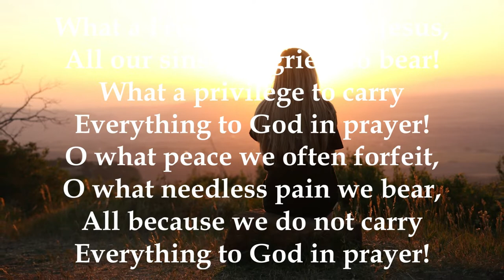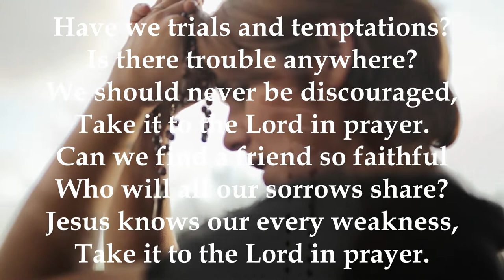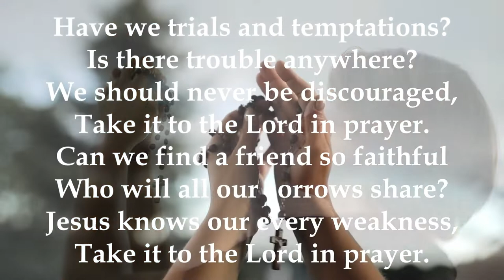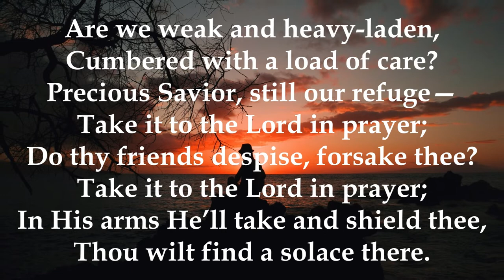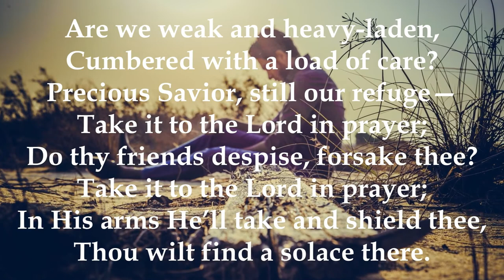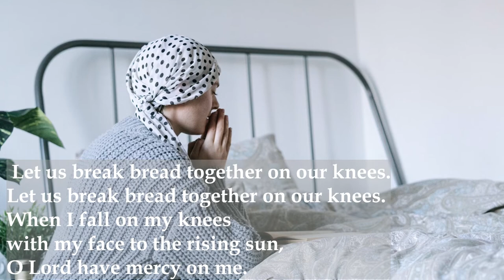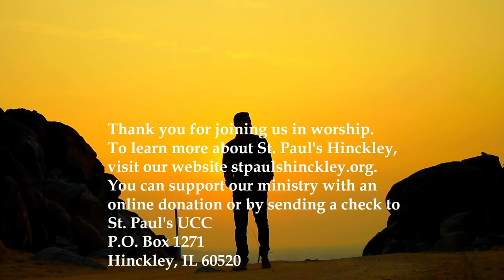Fed by the Holy: Awake in the Dark of Morning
What happens when Jesus is awake in the dark of the morning? What words does he pray when he seeks a lonely, desolate, wilderness place.
Grab some bread and wine and join us for communion.

Thank you for joining us for worship. To find out about our community of faith visit us on Facebook or at our website stapaulshinckley.org. If you like our ministry you can make a donation at our website or by mailing a check to
St. Paul's UCC
Hinckley, IL 60520

Music Notes:
All music is in the public domain.

Thank you to Clark Hinckley for singing and playing his guitar on What a friend we have in Jesus.

Picture Notes:
Pexels: RODNAE Productions, Ivan Samkov, Karolina Grabowska, Jeff Nielsen, Spencer Selover, Arifur Rahman Tushar, Suliman Sallehi, Tomas Anunziata, Sameel Hassen, Haydan As-soendawy, Victor Freitas, Naveen G